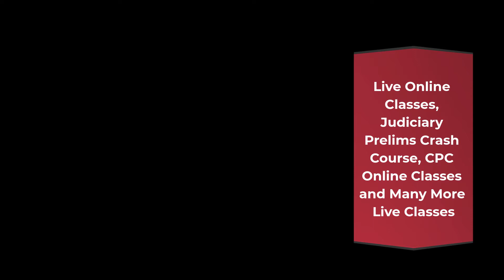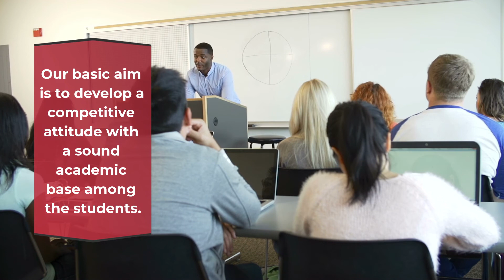headline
Vidhi Judicial Academy is a most reputed institute producing maximum results in percentage.

Live Online Classes, Judiciary Prelims Crash Course, CPC Online Classes & Many More Live Classes

Our aim and mission is to see students as judicial officer in minimum possible time.

With the passion and persistence of students we envisage our every student wearing a batch of judicial officer

Our basic aim is to develop a competitive attitude with a sound academic base among the students.